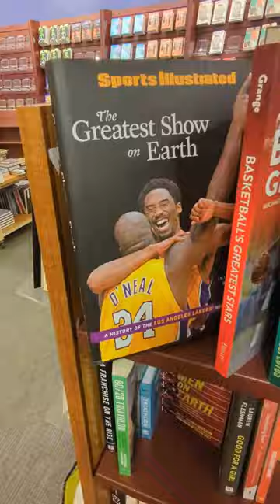In Canadian book store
Hockey Hockey where is basketball?
Nik's dad tries to find basketball books for himself and his son.